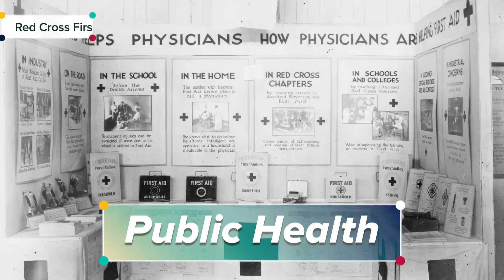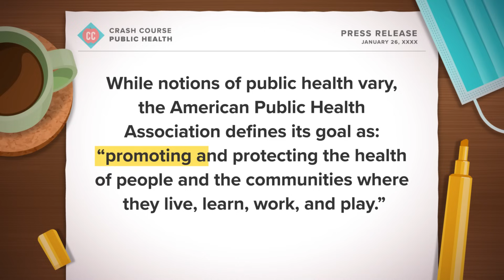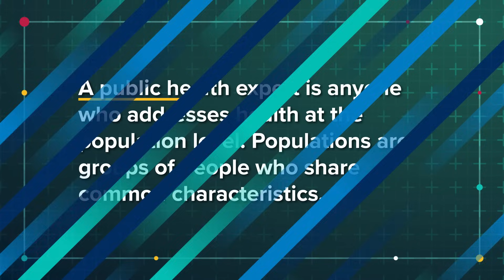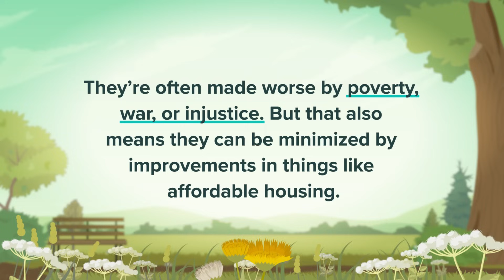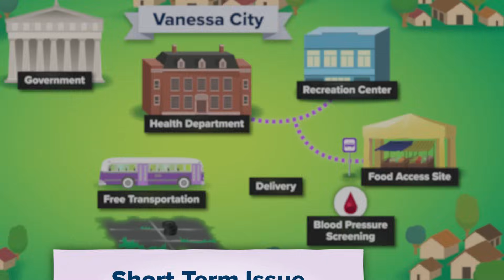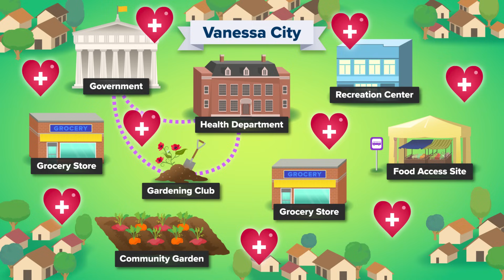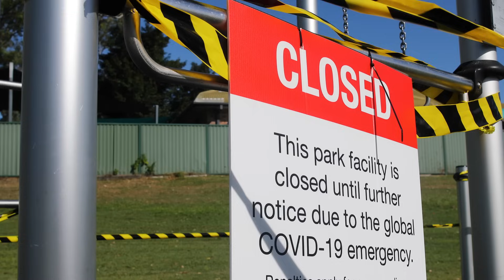What is Public Health? Crash Course Public Health #1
We often think of health as a self-centric phenomenon that begins and ends with "me", but as we'll explore throughout this series our personal health is just one plot line in a rich story of evolving research and policies that make up the world of public health. So what is public health anyway? Well, public health is an approach to preventing disease, prolonging life, and promoting health for literally everyone. It is a money-saving, life-extending, world-bettering cheat code for improving the world, so we'll spend the rest of this series examining how and where it is working, where it isn't working, and how so much of our health is influenced by the world around us.

Chapters:
Introduction: Public Health 00:00
Prevention 03:18
Population Health 5:02
Health Inequities 6:35
Solving Health Inequities 8:05
Cost of Public Health 9:41
Review & Credits 11:37